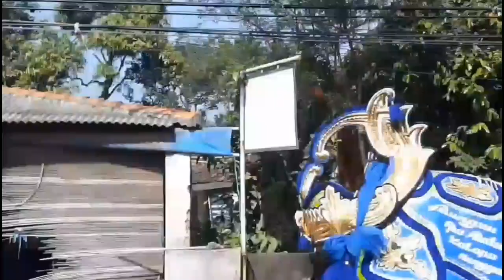Santai 5758 / Kuda Renggong #0051 - Arak-arakan Kuda Renggong di Conggeang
Arak-arakan kuda renggong.

Kuda Renggong adalah Kesenian Khas Kabupaten Sumedang Jawa Barat.

Kuda Renggong biasanya hadir pada acara perkawinan, sunatan atau acara sejenisnya.

Kadang Kuda Renggong juga dijadikan sarana ngamen jika job lagi sepi.